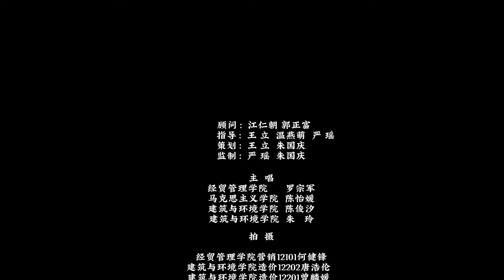宜宾职业技术学院：我和我的祖国︱YiBin Vocational And Technical College, China